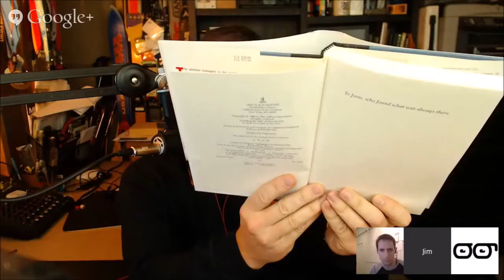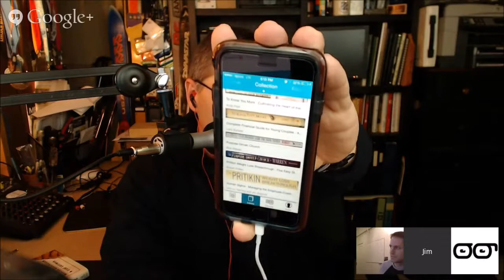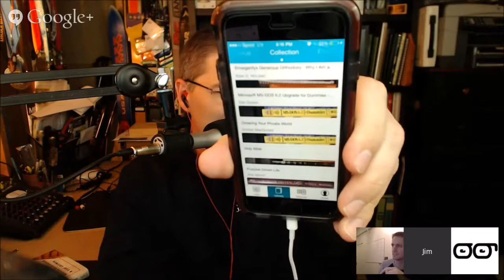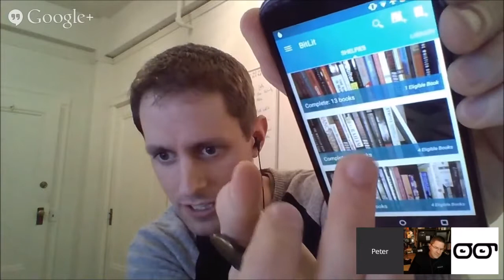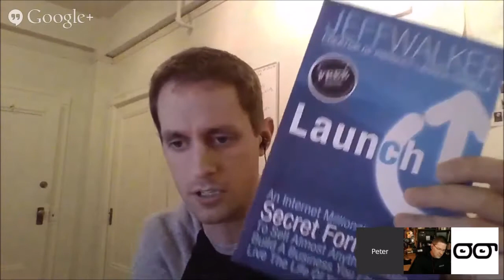Peter Hudson from BitLit and Turning Printed Books into E-books with Just a Shelfie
Support the Average Guy Tech Scholarship Fund or if you are in Canada, use

Join us for the show live each Thursday at 8pmC/9E/1UTC or call in your questions or comments to be played on the show at